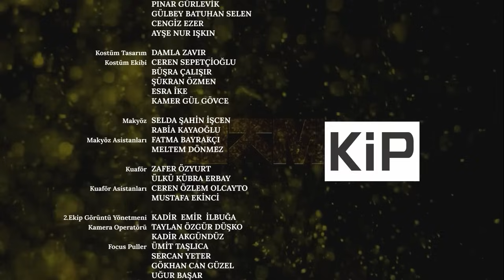youtube video #--awgOHgdAs